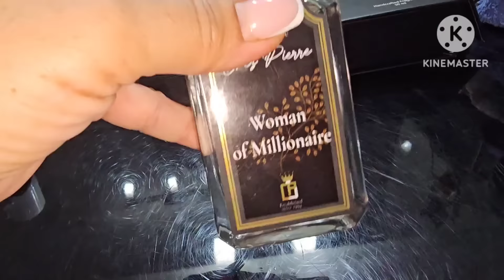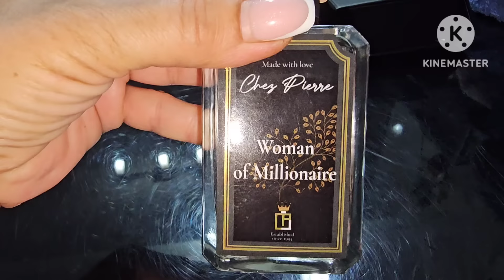Kokosovo ulje za kosu. upropastila sam nokte